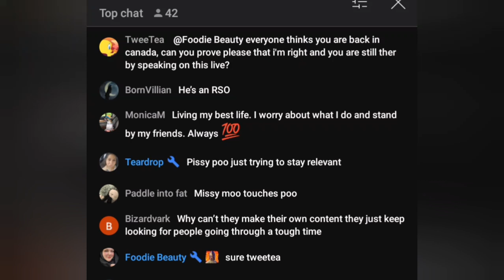Foodie Beauty Proves To The Haydurs She NOT In Canada 😒